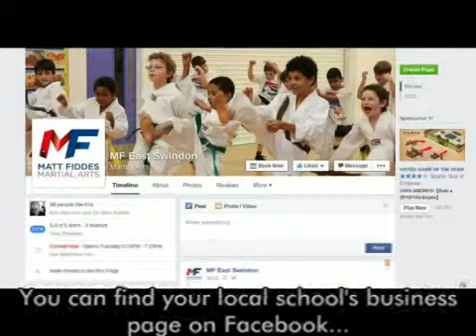MF Kent - Martial Arts Programmes for the whole family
Come and find out about all of our award winning Martial Arts programmes for all different ages. Martial Arts for the whole family.